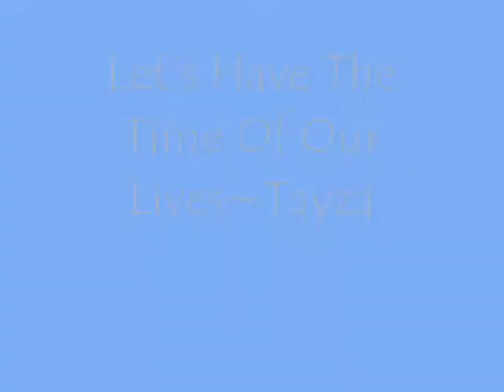Tayza~Let's Have The Time Of Our Lives!~Music Video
Don't Own Song